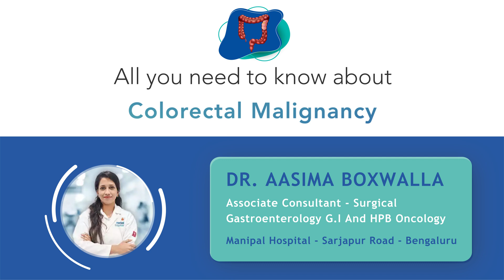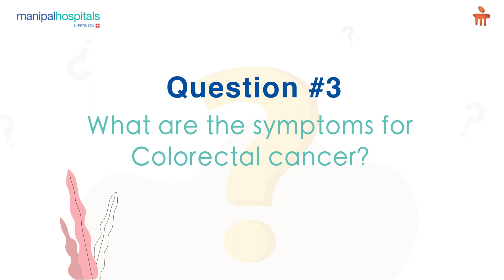Know about Colorectal Malignancy | Dr.Aasima Boxwalla | Manipal Hospital Sarjapur Road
Colorectal cancer is very common, its the third most common type of cancer. In India, incidences of colorectal malignancies, or cancers of the large intestine are on a rise. In this video, Dr.Aasima Boxwalla, Consultant - Surgical Gastroenterology, GI and HPB Oncology, Manipal Hospital Sarjapur Road, shares important details about colorectal malignancies. Watch to know more.